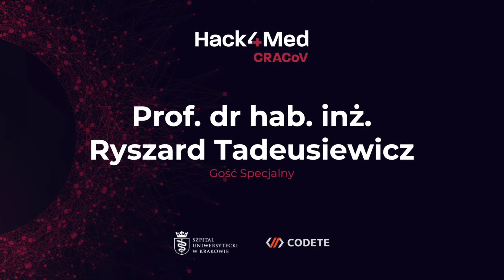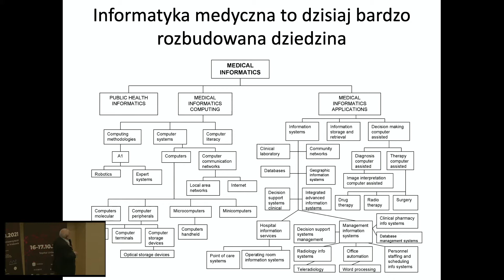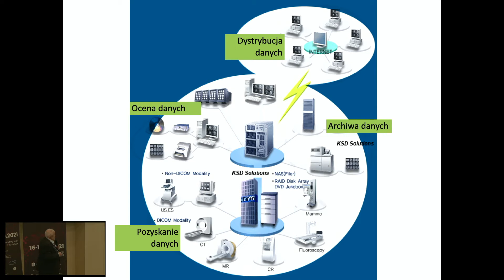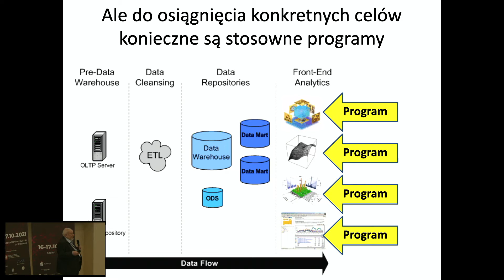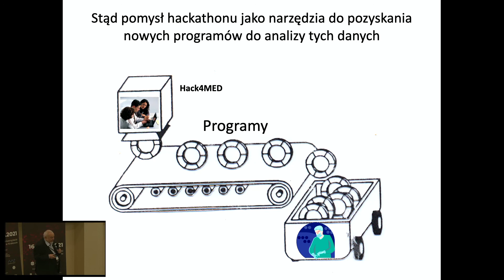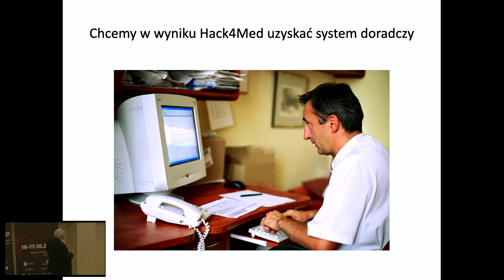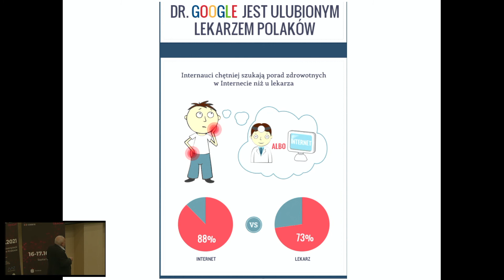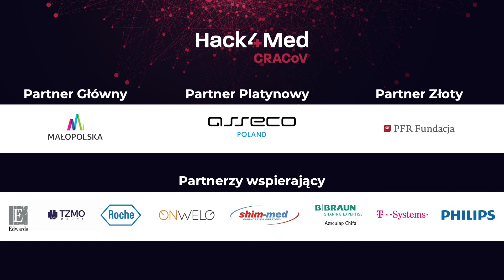Wykład prof. dr hab. inż. Ryszarda Tadeusiewicza pt. „Informatyka Medyczna"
Wykład prof. dr hab. inż. Ryszarda Tadeusiewicza pt. „Informatyka Medyczna" w ramach otwarcia hackathonu Hack4Med, organizowanego przez Szpital Uniwersytecki w Krakowie w dniu 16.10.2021 r.